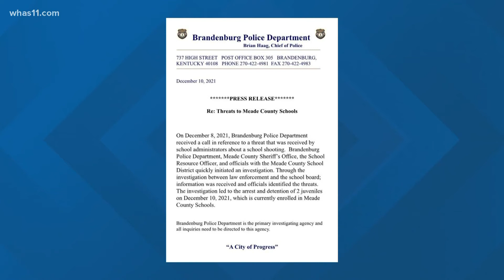Meade County students arrested in connection to shooting threats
The high school went virtual instruction on Thursday so law enforcement and school officials could have more time to investigate.